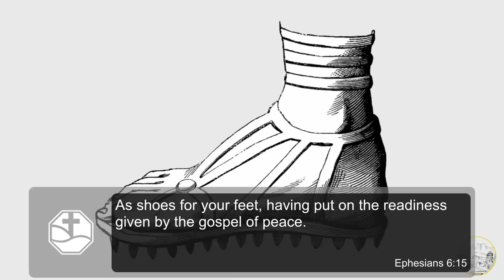June 2, 2024 Ephesians 6:15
Today Pastor Robbie taught us about how were are to put on the shoes of the truth, that truth being the Gospel of Peace of the good news of Jesus.
Join us for services, Sundays at 10 AM through the summer. 9:00 // 10:45 in the fall and spring.